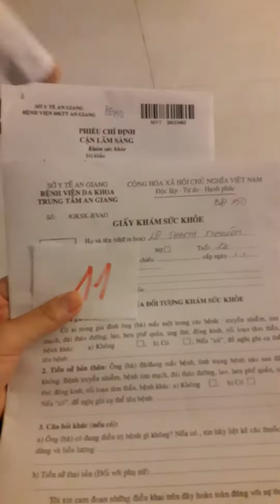khám sức khỏe cty tại BVĐKTT tỉnh An Giang | LX051220